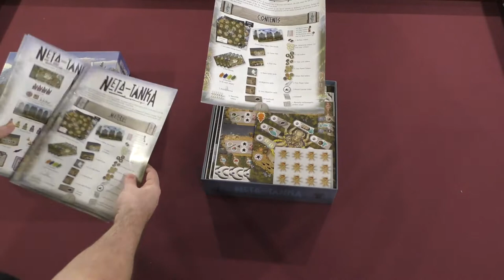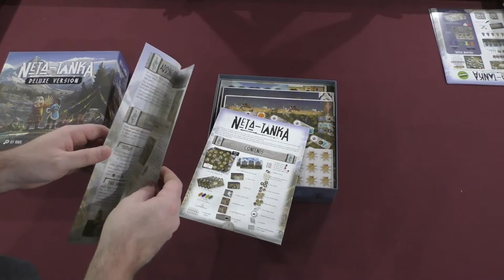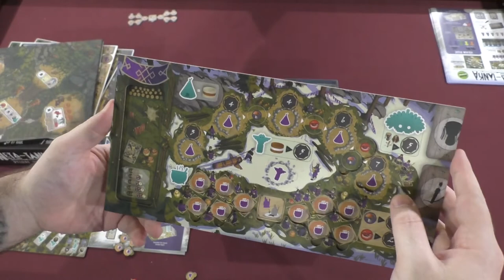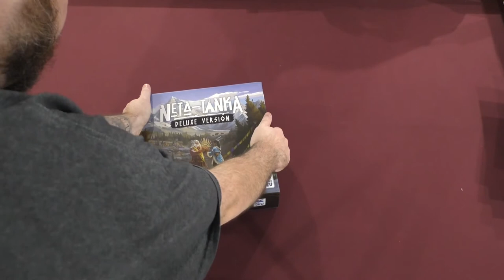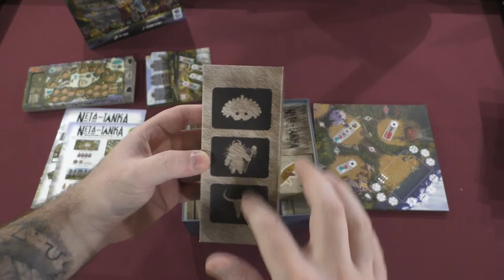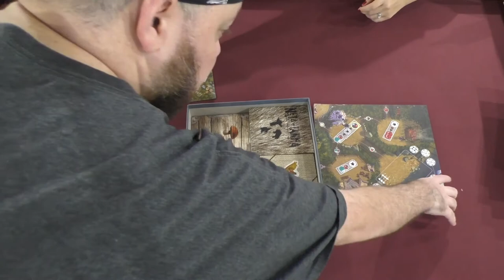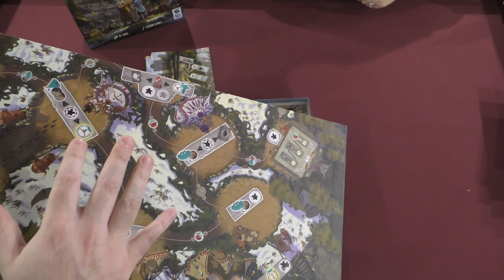Let's Get Organized: Nētā-Tanka by La Boîte de Jeu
Lindsey and Rico do an unboxing of Nētā-Tanka by La Boîte de Jeu and then organize it for your convenience.  Hopefully you find it useful.